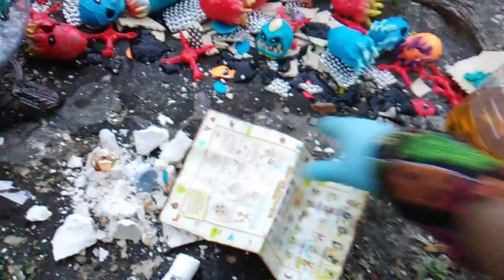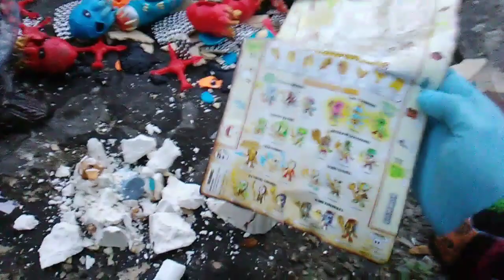Treasure X Tuesdays! Episode 119! What an Insane Number of Figures!